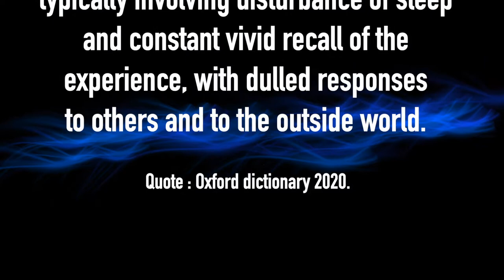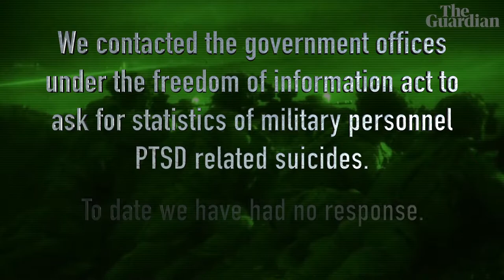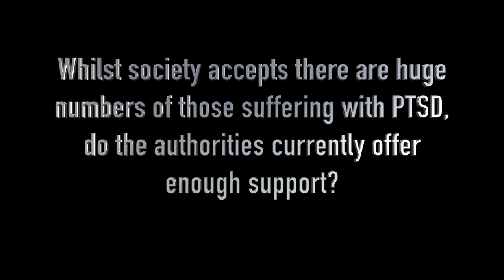The effects of PTSD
A short video highlighting what PTSD is and how it can affect so many of our veterans.